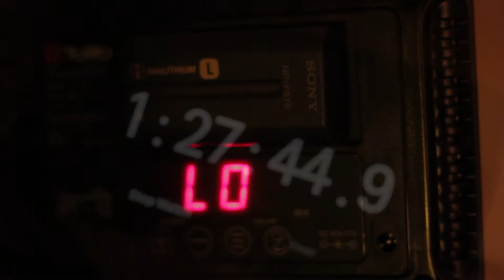Tolifo Phantom PT-12B - LED light run-time test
This is just a short battery endurance test review on:

Tolifo Phantom PT-12B LED video light
Slim and light-weight!
Battery used: Sony NP-F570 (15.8Wh)
Run-time: 1:27:44

On bigger batteries (NP-F750 or NP-F970) the running time is way beyond 3hrs...